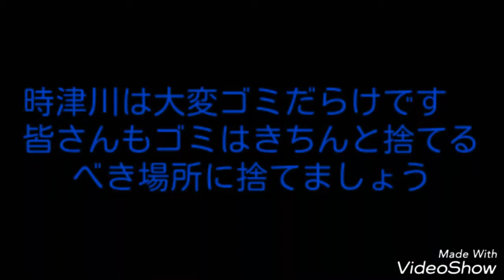時津港周辺の魚① スズキ、チヌ、ボラ他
時津港および時津川で撮影した映像です　スズキ、チヌ、ボラ、フグ、カメの映像と釣れる魚です